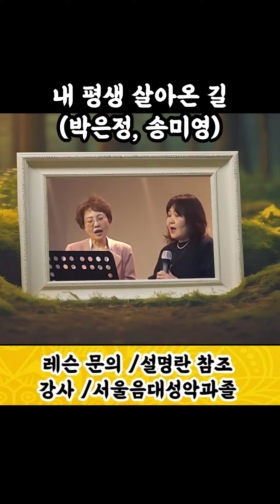내 평생 살아온 길 / 박은정, 송미영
■레슨 방식
개인 레슨(취미, 입시)
영상 레슨

■장소, 문의
인천 계양구 계산 2동 917-11